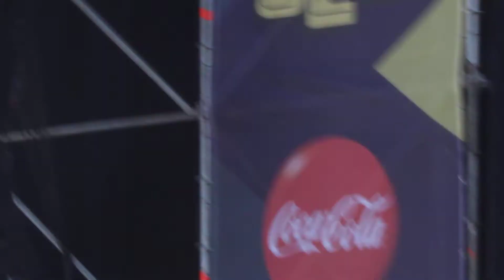Keane - Bend and Break - Lollapalooza Chile, 7 de Abril 2013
Keane en Lollapalooza Chile 2013